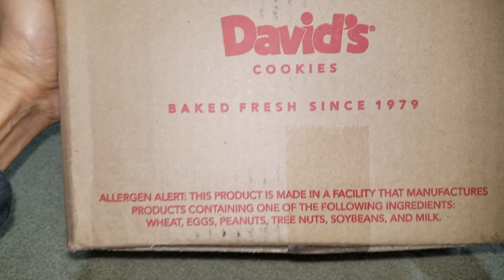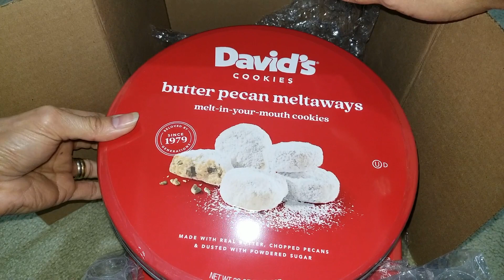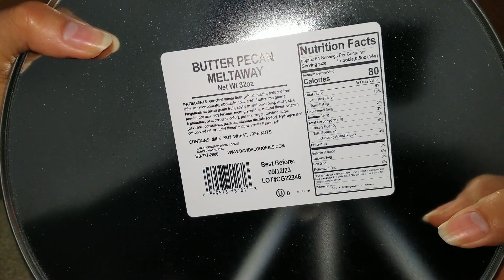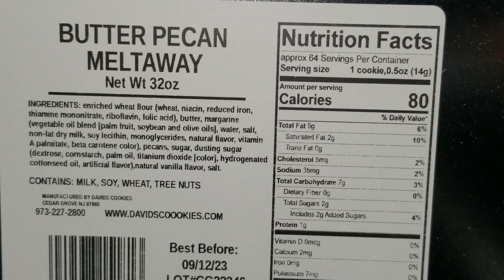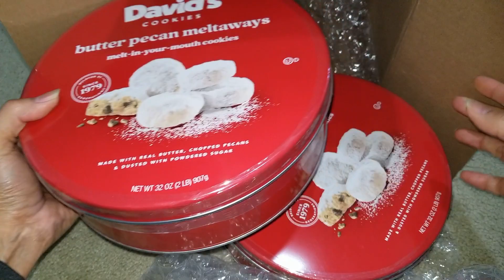David's Cookies Butter Pecan Meltaways by Costco Warehouse